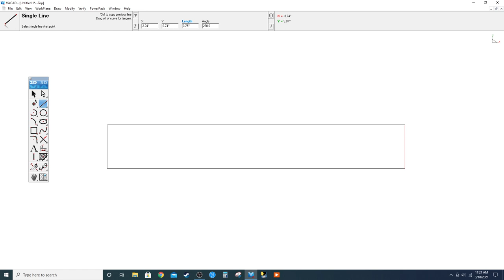DIY Window Sills for Our Furry Friend: Creating a Cozy Space for our Cat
"DIY Window Sills for Our Furry Friend: Creating a Cozy Space for our Cat" Our cat likes to sit on the window ledge and he barely has space on the ledge itself. We thought it might be a good idea to extend the existing ledge so the cat can sit on it comfortably. Not only that we can put potted plants and other decorative items on these ledges. We built these ledges from Cherry boards. Overall this is a simple and fun project to tackle. But we ended up making some goof-ups, you might get a kick out of them!!!